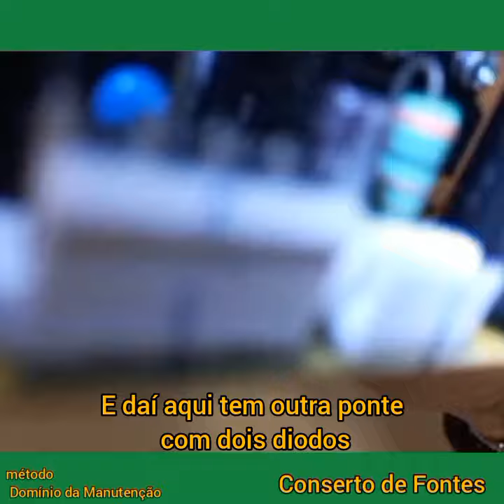Como consertar fontes de Impressoras